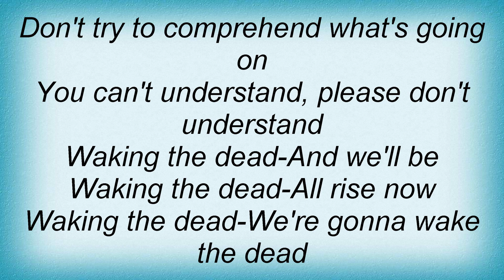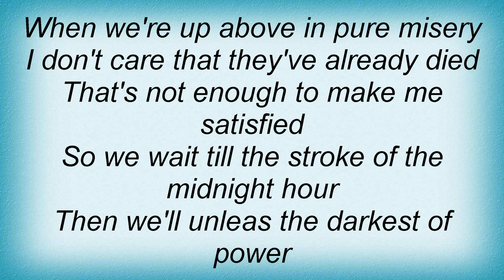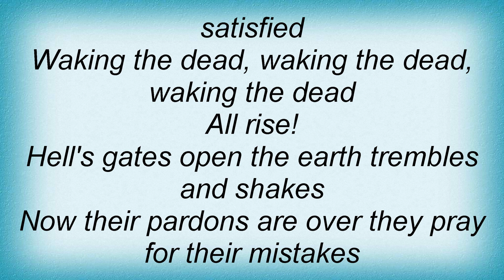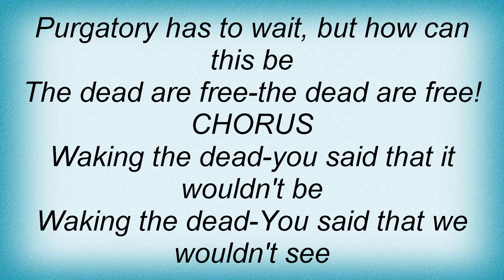Suicidal Tendencies - Waking The Dead Lyrics